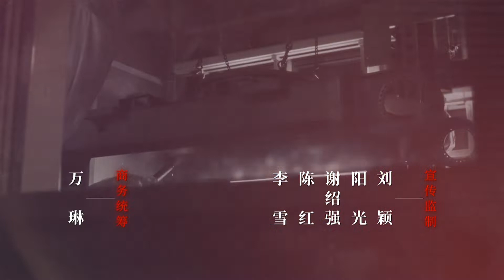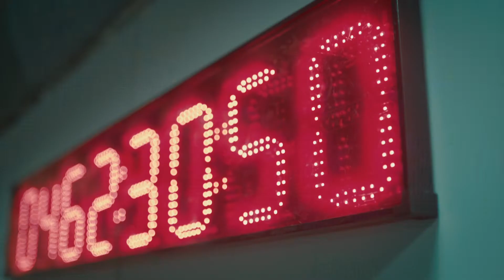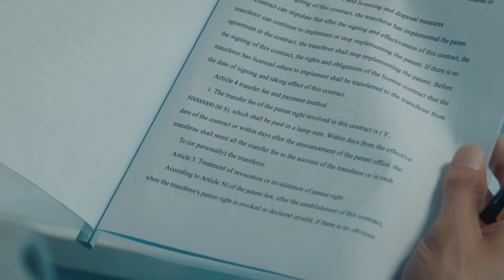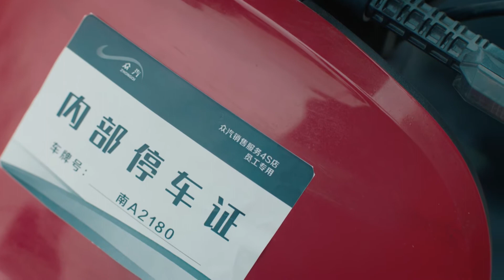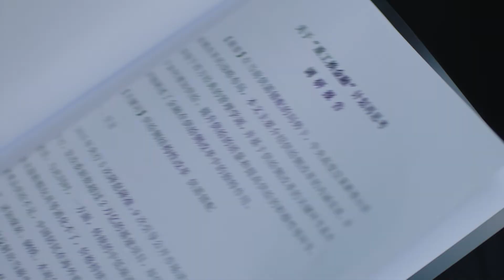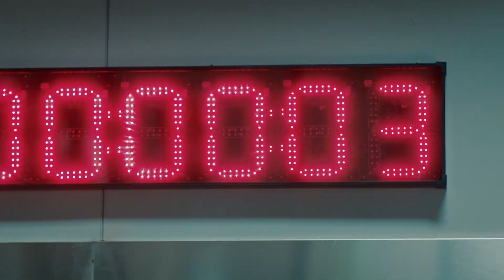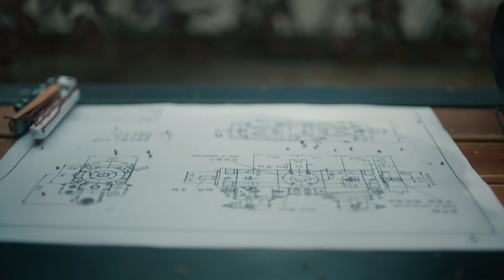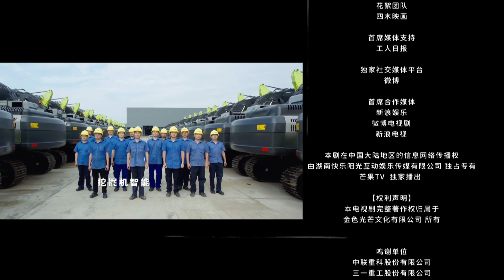【好看商战励志剧】麓山之歌 04 | 两代重工人在逆境中不惧争锋抱团攻坚，依靠自主技术创新完成破茧突围，匠心打造工业之美（《欢乐颂》/《欢迎光临》杨烁、《人民的名义》侯勇）— 2022最新电视剧